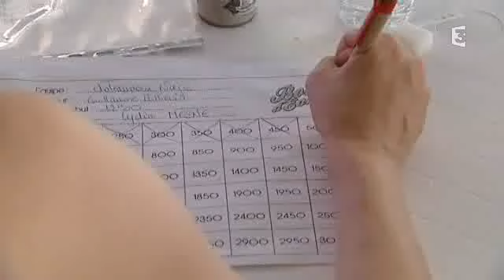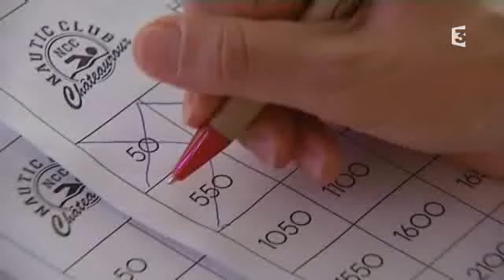Le Bol d'eau un marathon de 24h à la nage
A Châteauroux, la piscine à vague de belle- Isle accueillait dimanche le Bol d'eau, un marathon de 24h à la nage. Démarré samedi à 16h, il s'est achevé hier à la même heure. Une course conviviale, éprouvante aussi pour les participants ..
Intervenants : Pascal Rebeix, Equipe NCC Masters, Martine Berger Equipe Châteauroux Nage, Lydia Mesne, bénévole et Yoann Valois
Président du Nautic Club Castelroussin